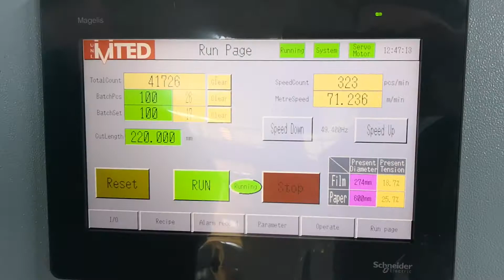paper flat and satchel bag machine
Wenzhou Ruizhi Packing Machinery Co.,Ltd
Professional manufacturer of paper bag machine